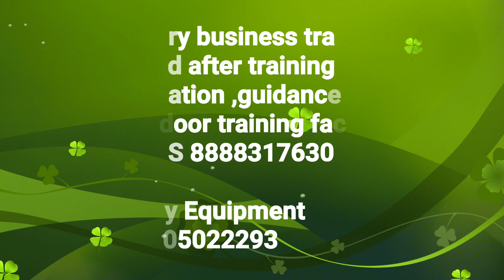Challenges for Laundry and dryclean business owners , business motivation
1)Basic laundry business training
 2)Between and after training free consultation and guidance FOR START YOUR OWN LAUNDRY BUSINESS
3) OUT DOOR AND INDOOR LAUNDRY TRAINING FACILITY AVAILABLE.

Stain off 1)
Soda ash light for laundry use
Emulsifier liquid for laundry & fabric stain cleaning
Steel hangers 11inch suitable for laundry business

Carpet,sofa extractor
3 in 1 carpet extractor
Scrubber machine
Liquid solution for carpet, sofa
Battery operated scrubber machine + brush
Drill brush for sofa carpet cleaning

Lather sofa & lather cleaning & polishing

Laundry Iron with temperature control
Laundry Brass iron with temperature control

For  starch

Tagging roll for laundry label

Portable boiler steam iron 2 litre water capacity
Portable boiler steam iron 4 litre water capacity

Fabric conditioner
Bosch fabric softener

cable 1)